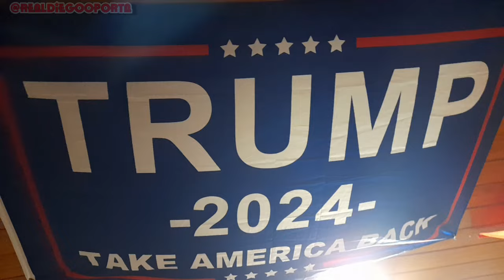DONALD TRUMP WON!!!